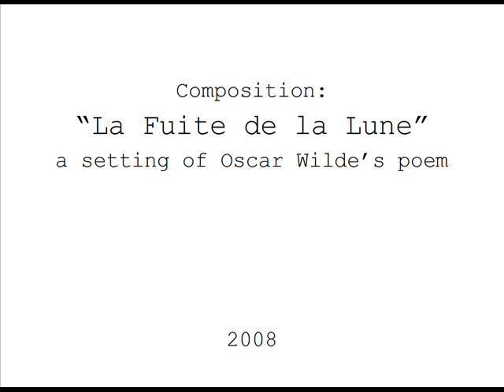Composition: La Fuite de la Lune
I wrote this to as a setting of Oscar Wilde "La Fuite de la Lune."

To outer senses there is peace,
A dreamy peace on either hand,
Deep silence in the shadowy land,
Deep silence where the shadows cease.

Save for a cry that echoes shrill
From some lone bird disconsolate;
A corncrake calling to its mate;
The answer from the misty hill.

and suddenly the moon withdraws
Her sickle from the lightening skies,
And to her sombre cavern flies,
Wrapped in a veil of yellow gauze.

Sound-file is computer generated.